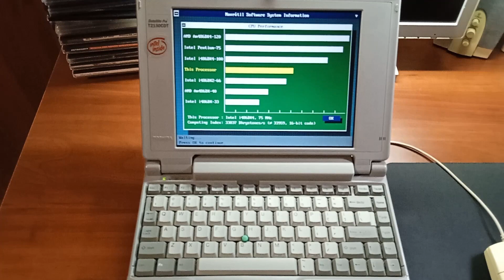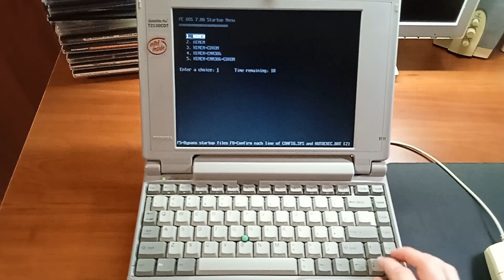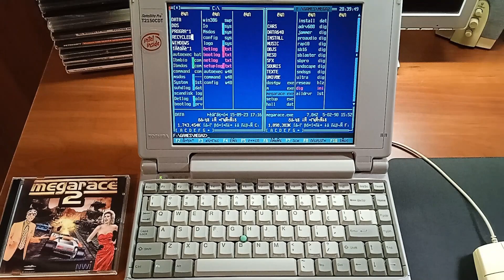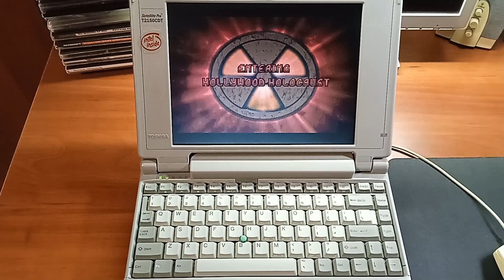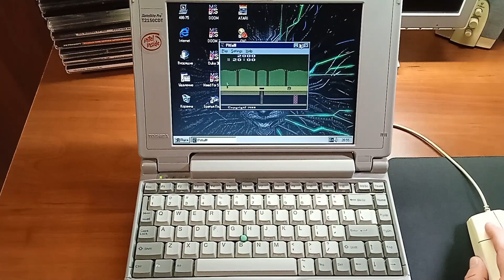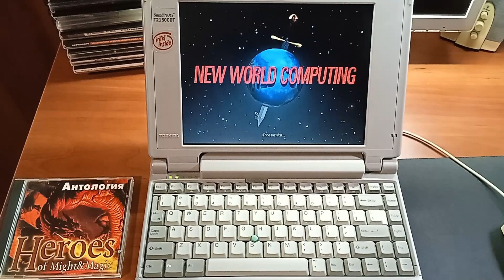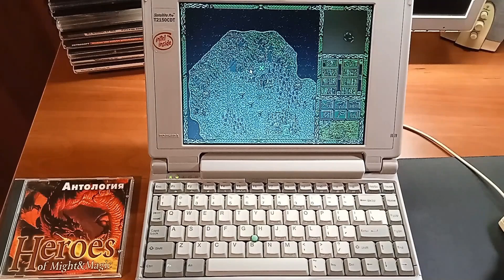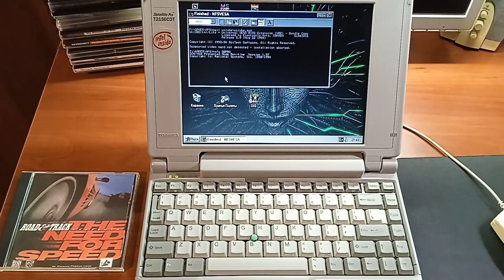Best Retro DOS Laptop 486 DX4-75 MHz Toshiba T2150CDT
Mega Race 2
Doom 2
Duke 3D
Witchaven
River Raid
Pitfall
Warcraft 2
Heroes